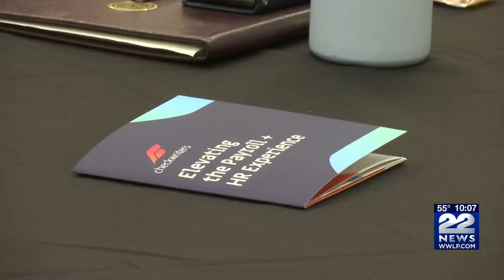Bay Path University lecture helps entrepreneurs optimize their talent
The COVID-19 Pandemic had many people rethinking their careers. On Thursday night in Longmeadow, a discussion took place for entrepreneurs wanting to optimize their talents.